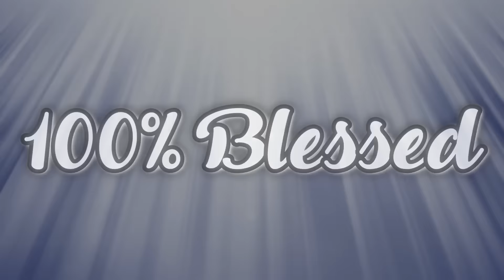100% BLESSED!!!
The long awaited sequel of 100% Satisfied is finally here!

Mastermax888 V1 = Normal
Mastermax888 V2 = Crazy
Mastermax888 V3 = Insane

IMPORTANT LINKS